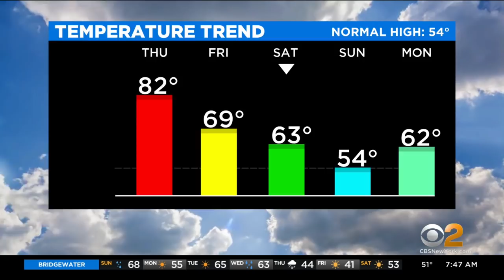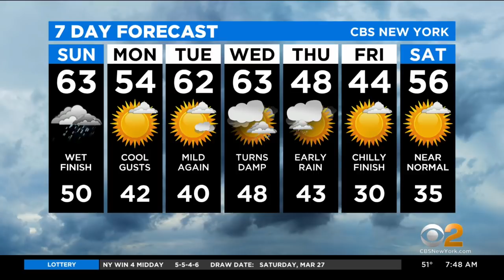New York Weather: CBS2's 3/28 Sunday Morning Update